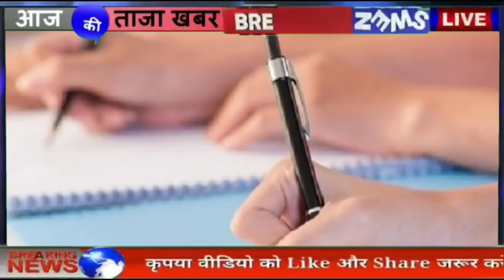हिमाचल प्रदेश अभी अभी की बड़ी ख़बरें | Himachal News | HP News | Today Himachal News